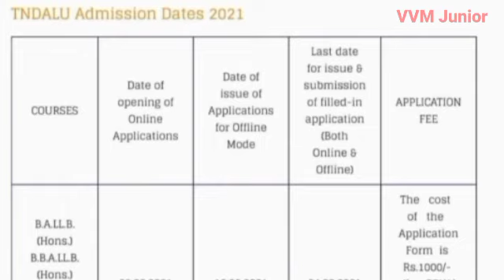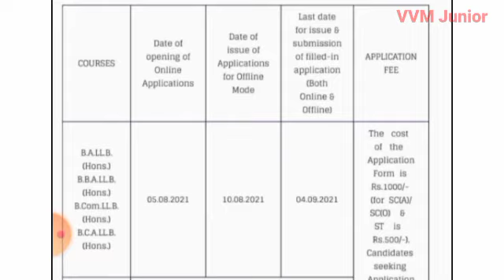TNDALU SOEL Admission 2021-2022 |BALLB |BBALLB |BCALLB |BComLLB |Honors Law Degree Course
தேதி மாற்றம் செய்யப்பட்டுள்ளது
இந்த வீடியோவை பார்க்கவும்